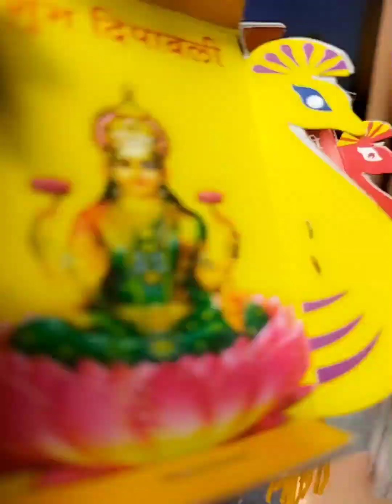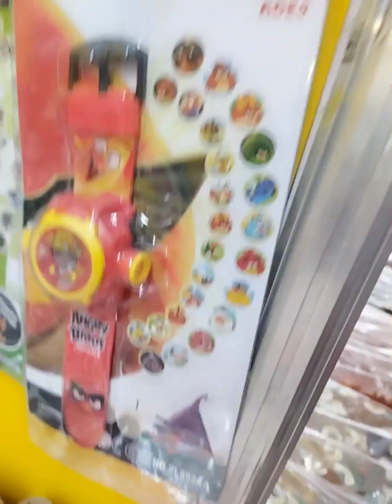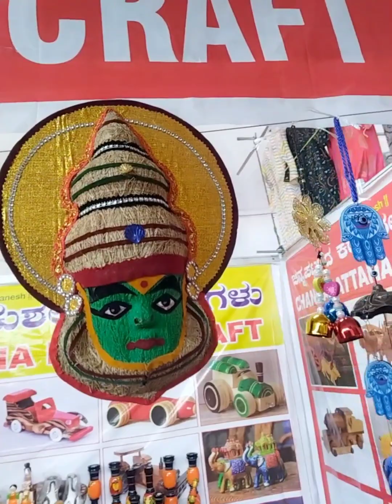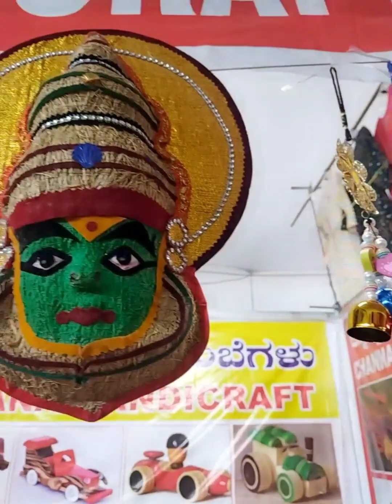ಚೆಂದ ಒಂದಕ್ಕಿಂತ ಮತ್ತೊಂದು ಅಂದ ನಿಮ್ಮ choice | ಸಾವಿರಾರು ಬಗೆ ಬಗೆಯ ವಸ್ತುಗಳು